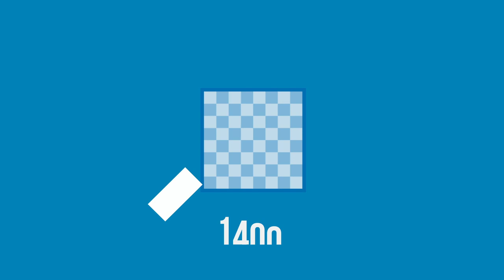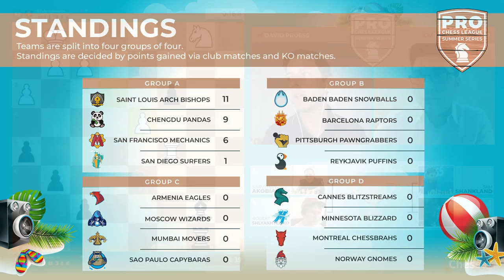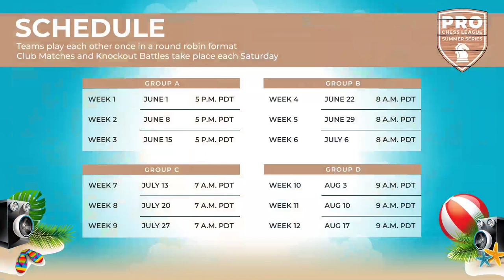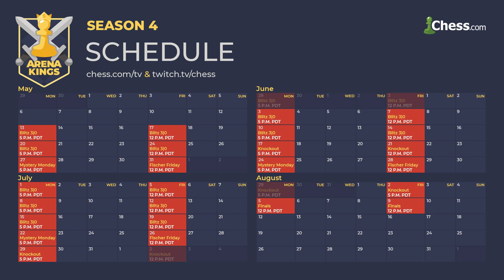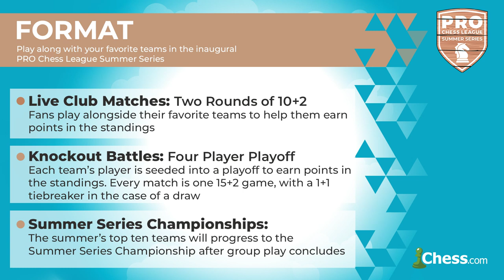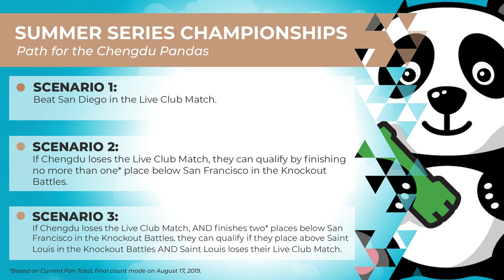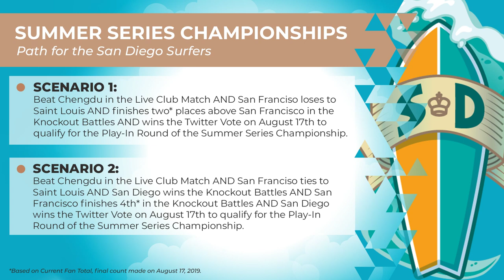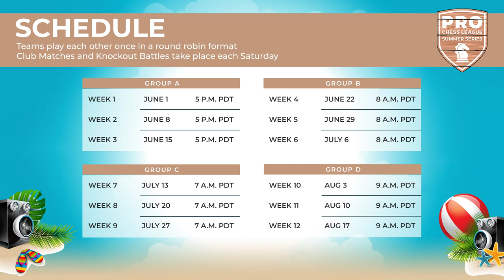PRO Chess League Summer Series: Week 3, Group A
Group A in the PRO Chess League Summer Series on Chess.com concluded, with players like grandmasters Sam Shankland and Varuzhan Akobian making their last push to qualify for the playoffs. Watch the replay as the Saint Louis Archbishops, Chengdu Pandas, San Francisco Mechanics, and San Diego Surfers face off the summer with Live Club Matches and Knockout Battles!

Official Chess.com commentary provided by IM David Pruess and CM Isaac Steincamp.